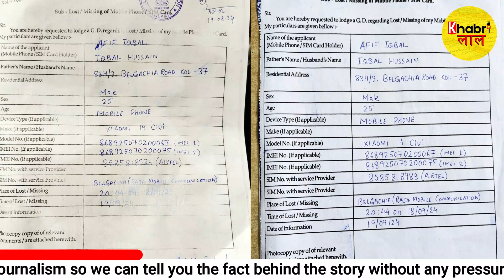Stay Alert: Caught on CCTV: 50,000 Rupees Phone Stolen in Minutes